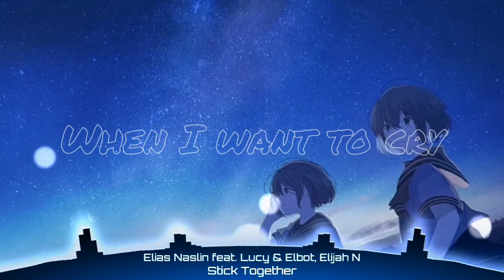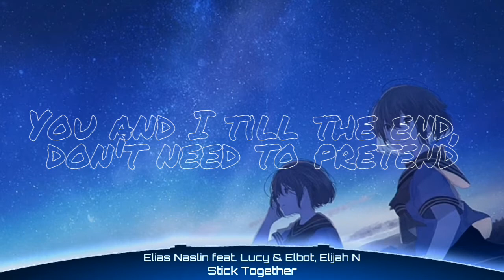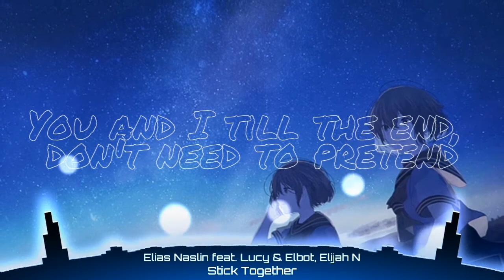Nightcore - Stick Together (Elias Naslin feat. Lucy & Elbot, Elijah N / Lyrics)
Genre : Pop
🎵Song : Stick Together
🎤Artist : Elias Naslin feat. Lucy & Elbot, Elijah N